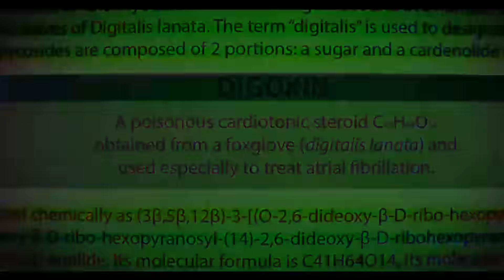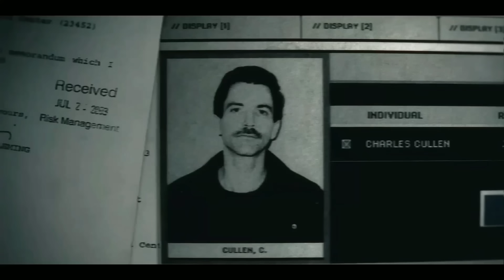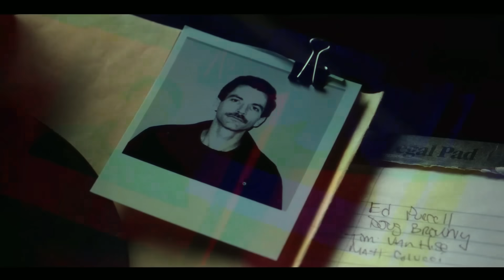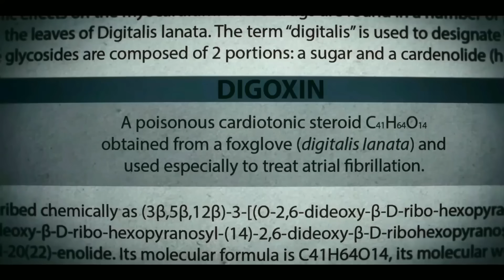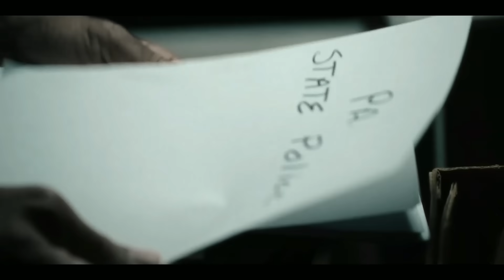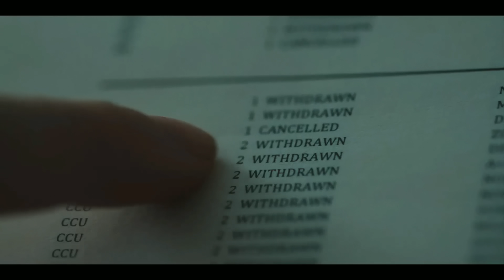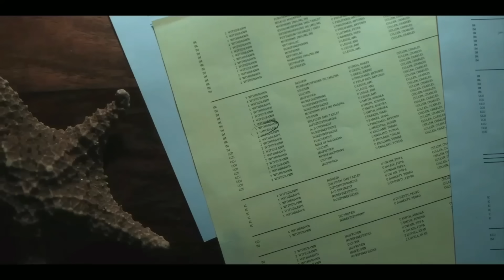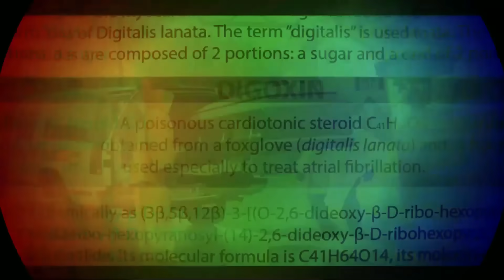The Good Nurse🔥 القصة الحقيقية وراء الفيلم الشهير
قصص#
 قصص_واقعية#
NADIAS#